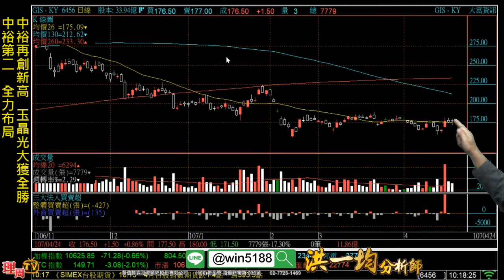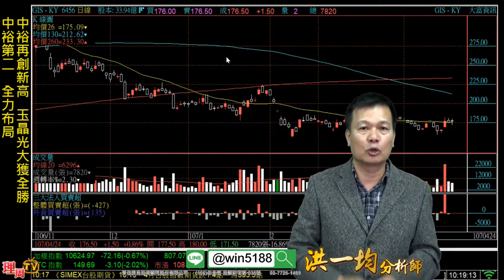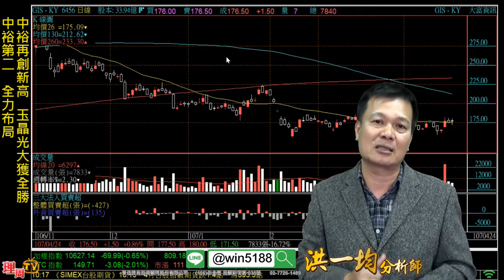理周TV-20180424 盤中-洪一均 橫掃千軍／中裕再創新高 玉晶光大獲全勝 中裕第二 全力布局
💞洪老師Line@ID:@win5188
更多倫元投顧 操盤總監洪一均的精彩分析：